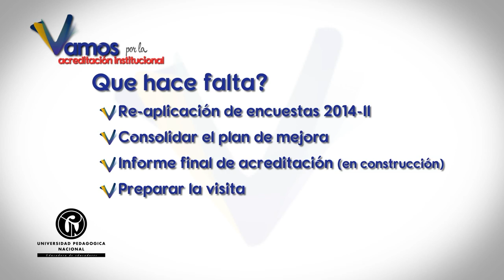Vamos por la acreditación institucional. Todos somos parte de este proceso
Participa en la encuesta de acreditación del 12 al 17 de Noviembre de 2014.